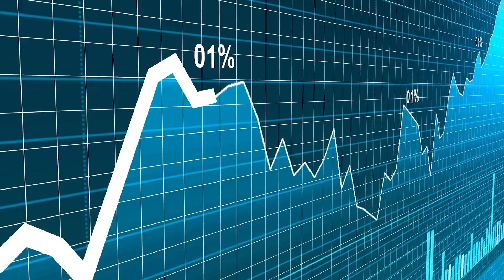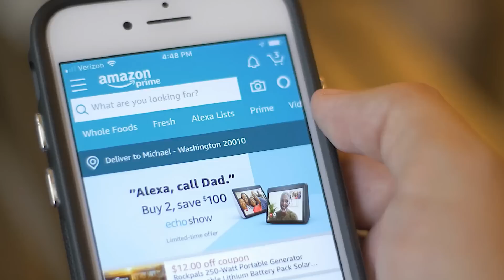ĐNÁ Ngỡ Ngàng Khi VN Thu Gom Thứ Trung Quốc Vứt Đi Đem Bán Lại Cho Châu Âu Thu Cả Triệu Đô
- Biên tập nội dung:
- Dựng video:
- Giọng Đọc: